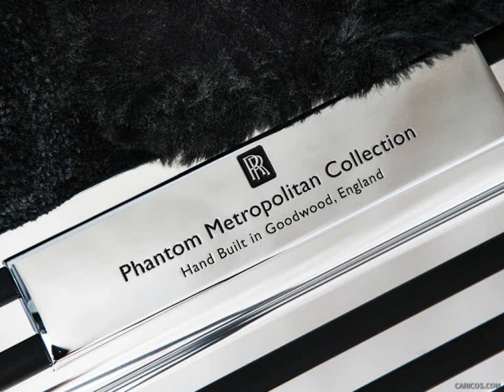2015 Rolls Royce Phantom Metropolitan Collection